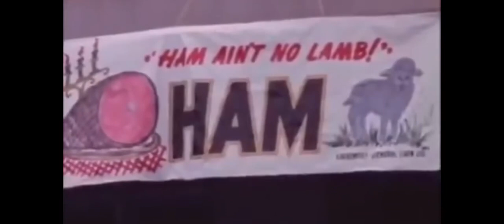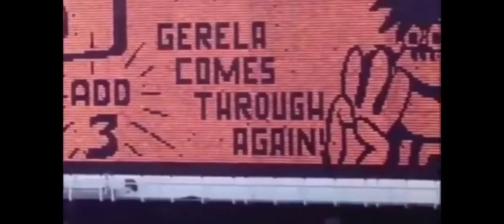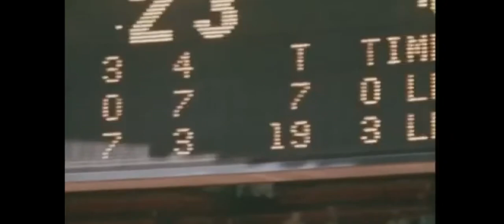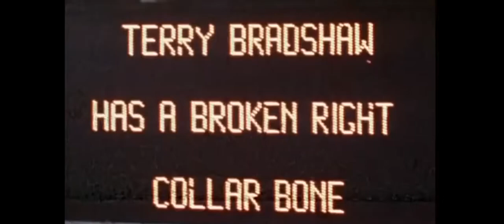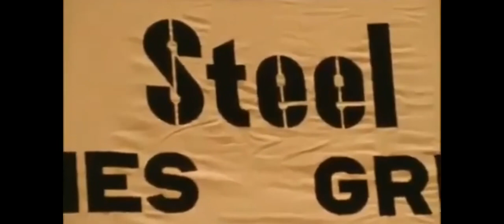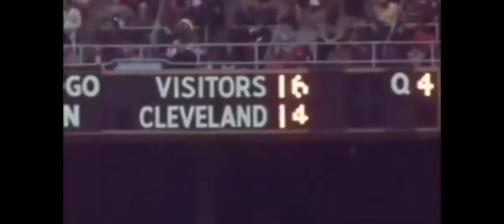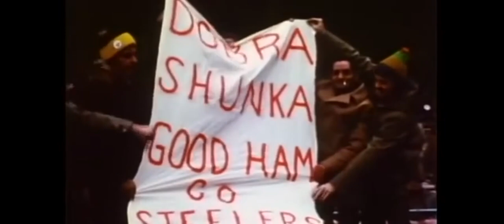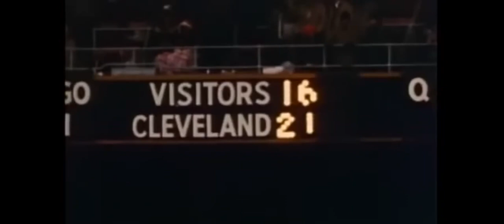1973 Pittsburgh Steelers highlight film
1973 Pittsburgh Steelers highlight film